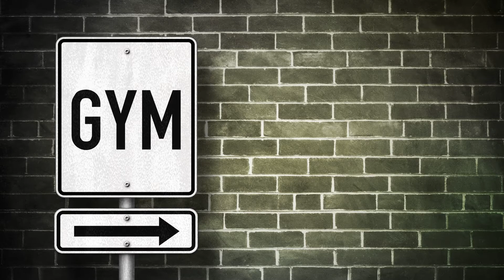Fab Core Challenge